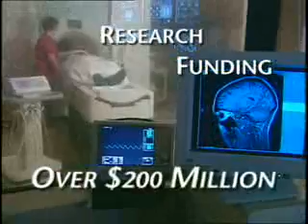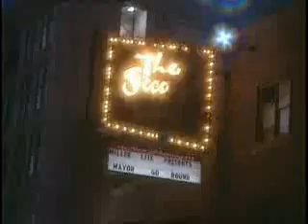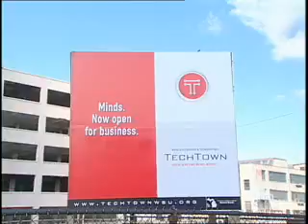Wayne state University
The Wayne State University College of Engineering can be traced back to 1920 when Ernest Drake arrived at Detroit Junior College and began teaching the first engineering courses as part of the chemistry program. By 1934, City College became Wayne University and the engineering department was known as the College of Engineering. Arthur Carr served as the first dean until his death in 1956. WSU's College of Engineering was ranked 24th in 2006 among the nation's engineering schools with 28.3 percent of bachelor's degrees earned by women. The ranking was conducted by the American Society for Engineering Education.